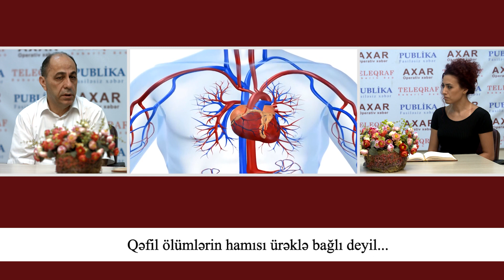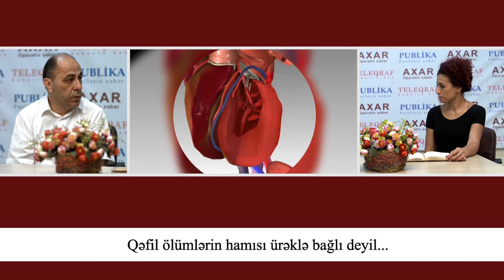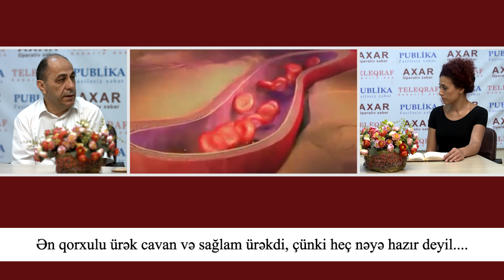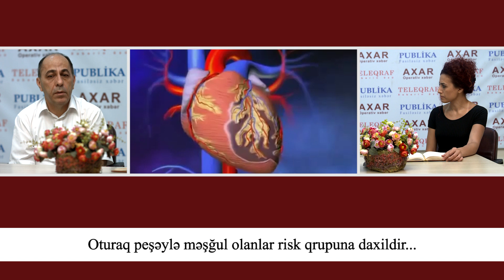Gənclər niyə ürəkdən ölür: Şok səbəblər...